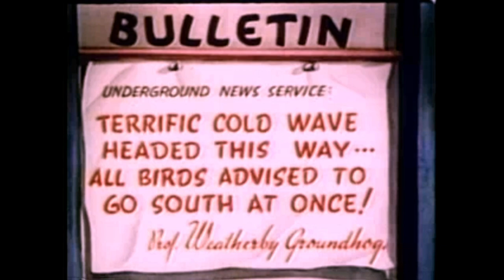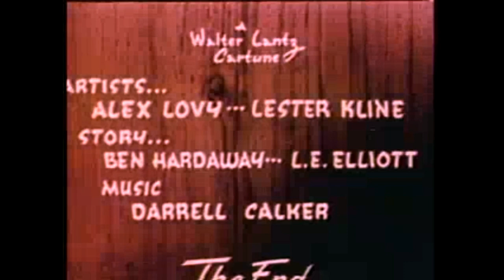Woody Woodpecker in Pantry Panic | Cartoon | Public Domain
Woody Woodpecker - Pantry Panic
Woody Woodpecker is a cartoon anthropomorphic woodpecker
Produced by the Walter Lantz Studio
Distributed by Universal Studios